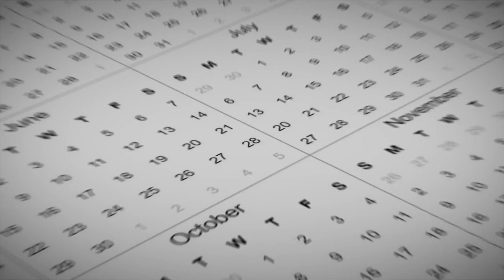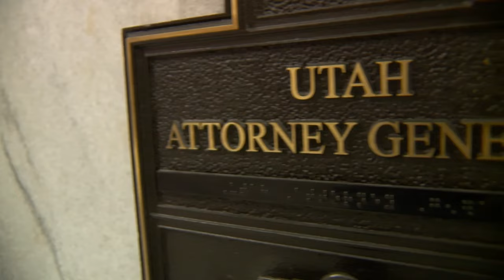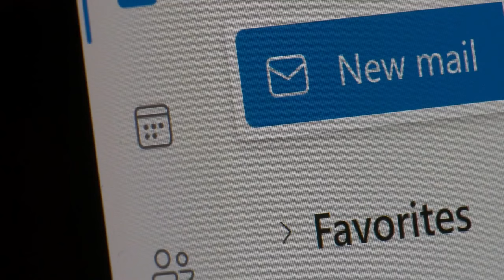Utah Attorney General’s Office charges $7,282.07 for work-related calendars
After more than a year’s worth of efforts to keep his appointments secret, the Utah Attorney General’s Office has released part of Sean Reyes’ calendar to the Salt Lake Tribune.